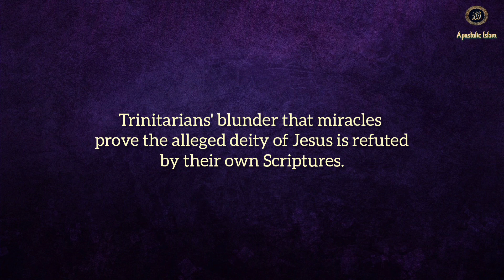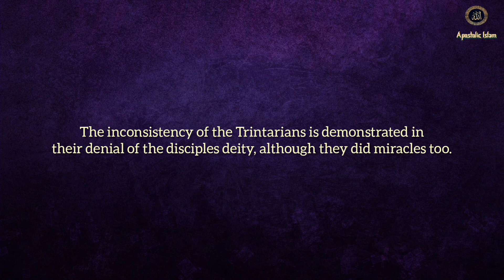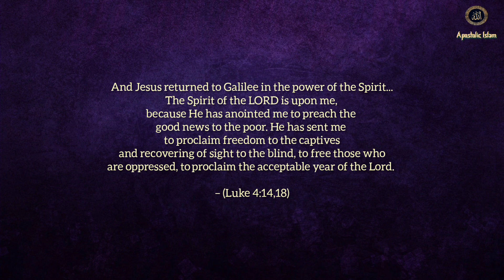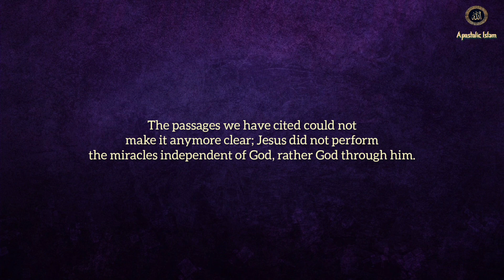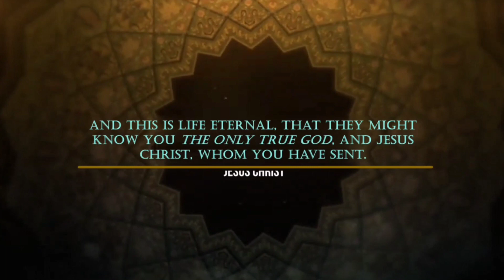Miracles of Christ Prove He is Not God